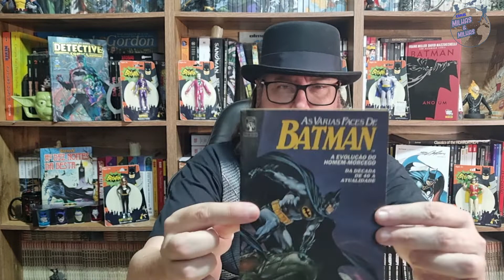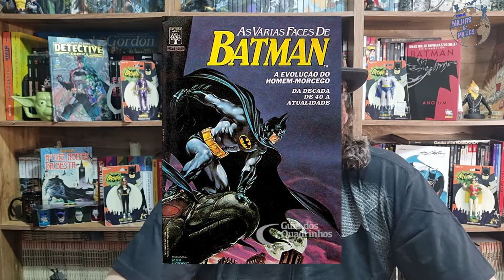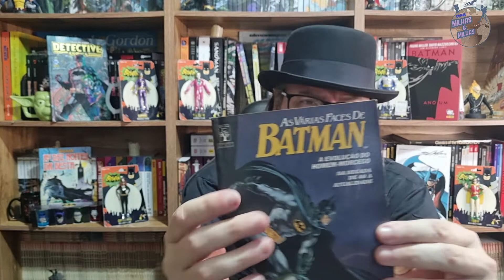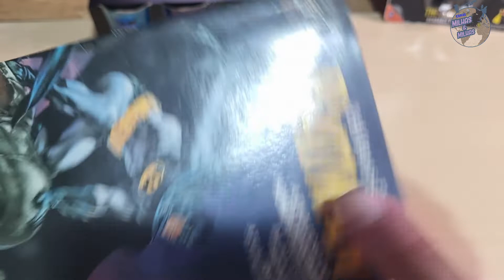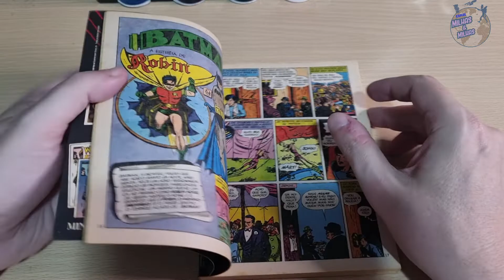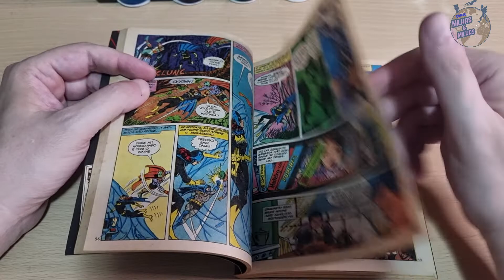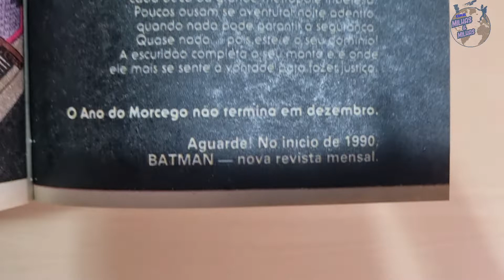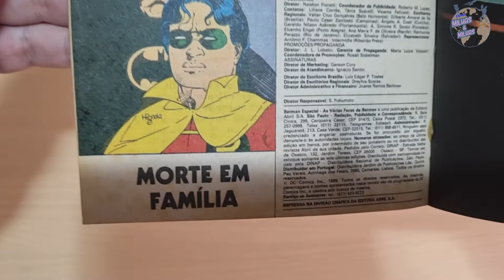AS VÁRIAS FACES THE BATMAN - PEÇAS DA COLEÇÃO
Link Amazon GERAL
Link BATMAN NEAL ADAMS
Link BATMAN ANO 1
Link BATMAN 80 ANOS ESPECIAL